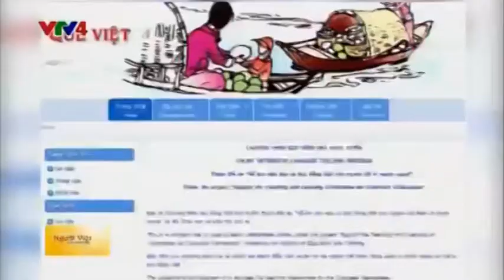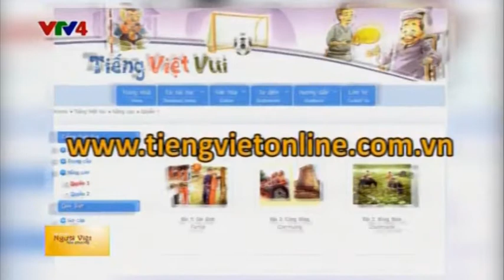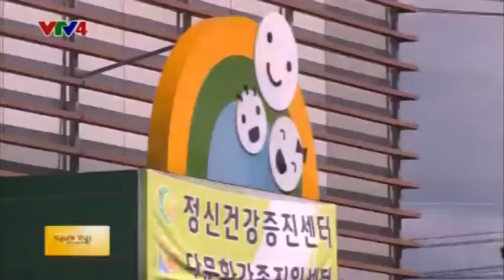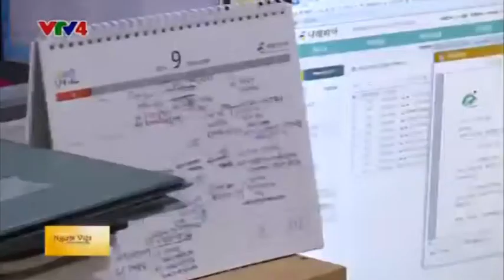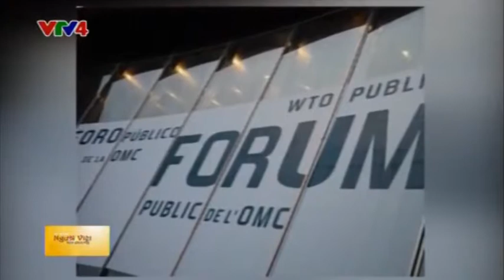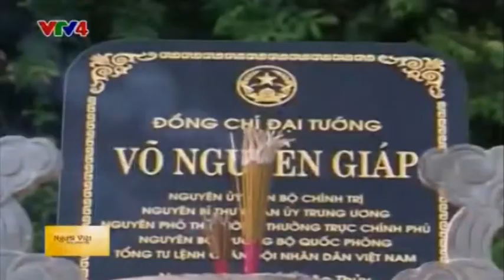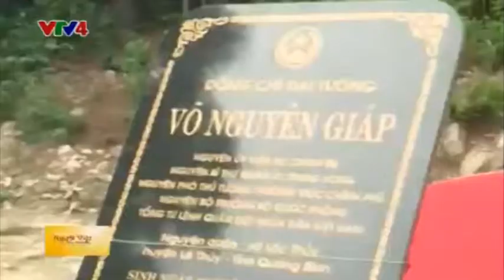Người Việt bốn phương - 05/10/2014